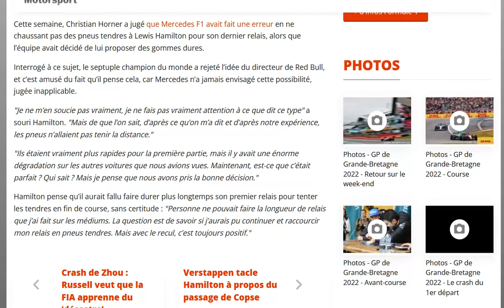Hamilton répond à Horner sur la stratégie à Silverstone : je m'en fiche de ce que dit ce type !